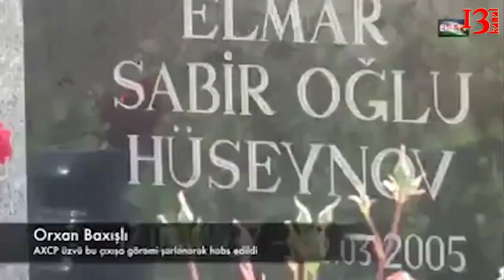Bahar Muradova deputatlara:"Nədən çəkindiniz, sosial şəbəkələrdənmi?","Jurnalist güllələndi"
1) Azərbaycan hakimiyyətini tənqid edən fəal şərlənərək həbs olunduğu iddi olunur
2) Korrupsiyanı araşdıran jurnalist güllələndi
3) Bahar Muradova:"Heydər Əliyevi tənqid edənlər 15 ildə onun kim olduğunu anladılar
4) Azərbaycandakı hazırkı siyasi vəziyyətlə bağlı ABŞ-da toplantı keçirildi